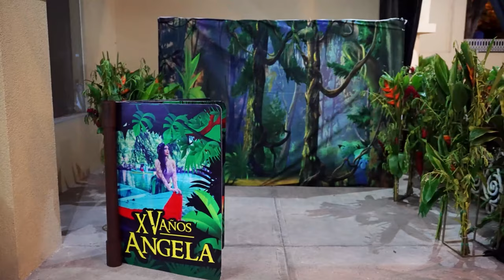HIGHLIGHTS QUINCE AÑOS ANGELA 4K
QUINCE AÑOS
Jalisco México
San José de la paz Jalisco.